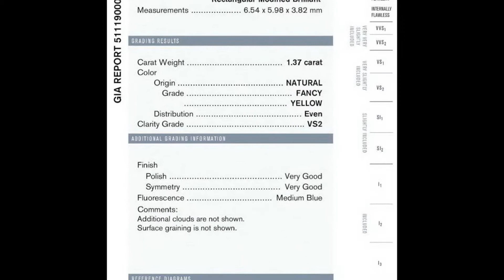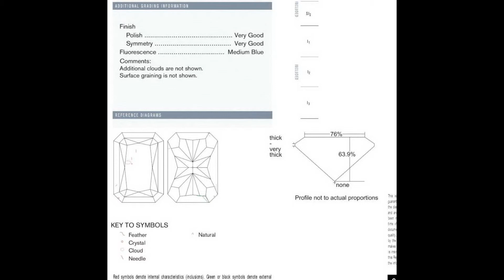1.37ct Fancy Yellow VS2 Radiant Diamond GIA Report